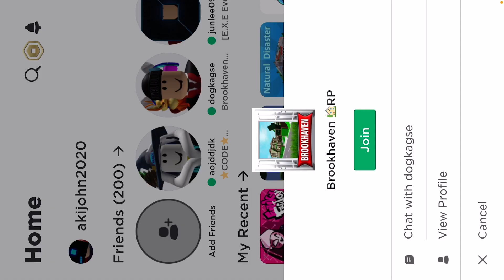agent aki and agent wolf | roblox rp